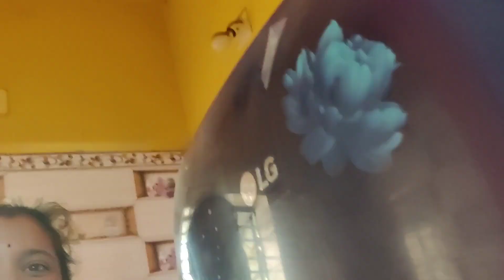ভাই এর বৌভাত II বাচ্চা বড় II Brothers Reception Party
ভাই এর বৌভাত II বাচ্চা বড় II Brothers Recipson Party